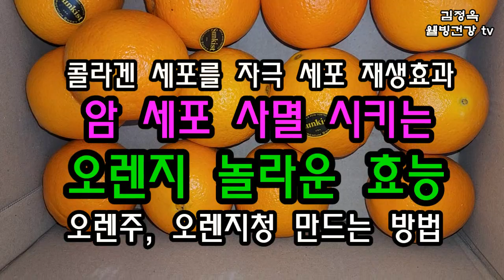나쁜 콜레스테롤을 정상으로 만드는 오렌지 엄청난 효능 알고 드세요👍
나쁜 콜레스테롤을 정상으로 만드는 오렌지 놀라운 효능 알고 드세요👍

내 체 널 에 오신 것을 환영합니다 사랑합니다
[오렌지 효능]
1. 면역력 개선
2.암 예방
3.해독작용
4. 혈액순환
5. 피부 미용
6. 빈혈 완화
7. 콜레스테롤 조종
8. 부작용, 주의사항
멕시코사과+오이 대체작물 차요테효능!!👍고혈압,피부미인, 머리를 맑게 해주는 차요테👍차요테줄기차💯 치매예방,뇌건강,암,폐,심장,동맥경화👍최맛있는 차요테 요리10가지👍

👍친구 여러분? 👍
사랑합니다.  ♥️♥️♥️
꾸~~벅 **🌼
면역력증진 건강요리백과